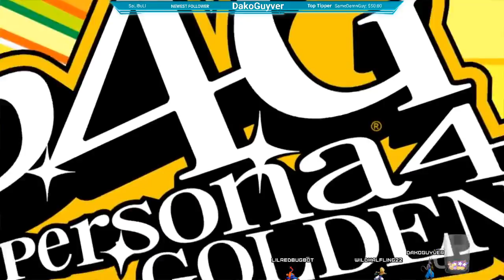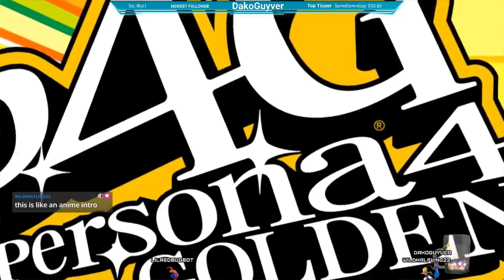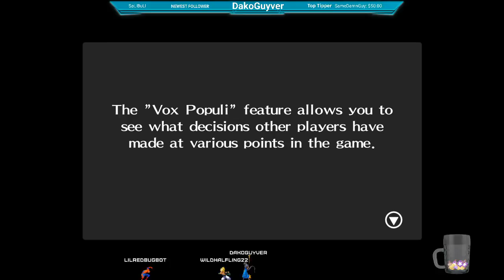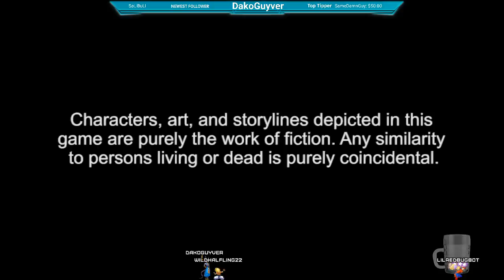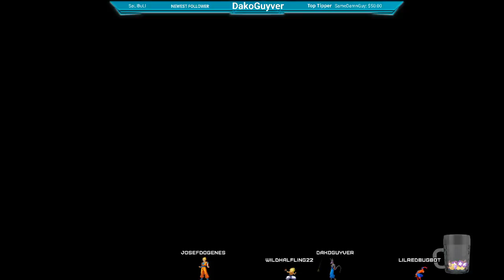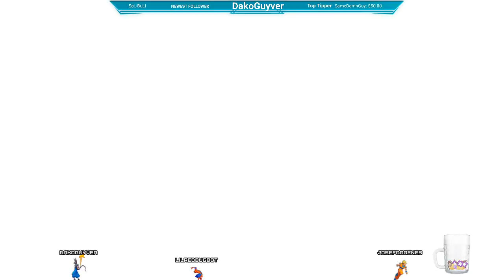Going to School and Saving the World! ~ Persona 4 Golden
Live Stream for Persona 4 Golden. A group of high school kids try to solve a case of MURDER within a years time. Can we do while still balancing school life?